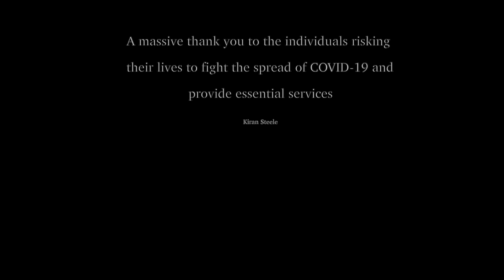The Imagine Project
A virtual performance of Imagine by John Lennon! Thanks to Kenzie and Elisabeth for the video! So amazing!